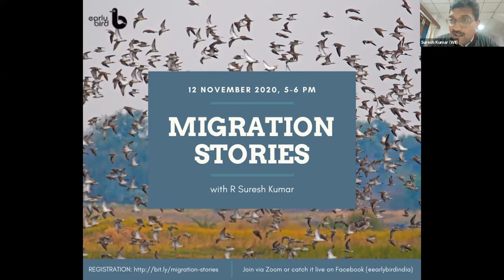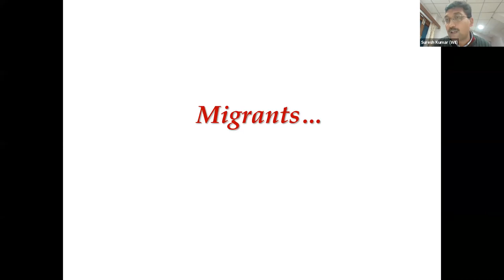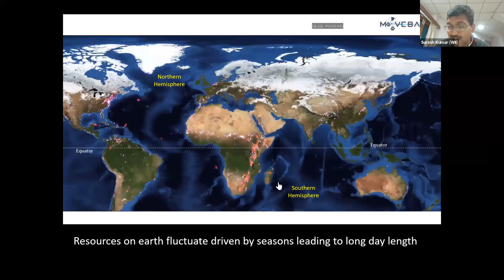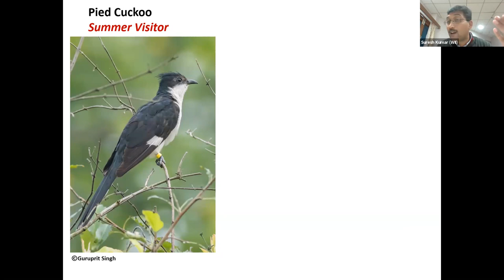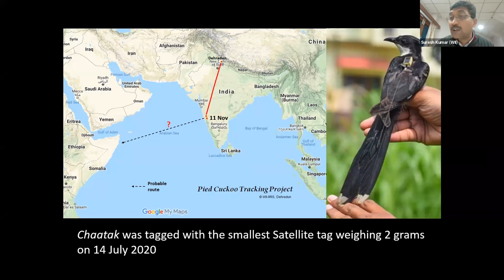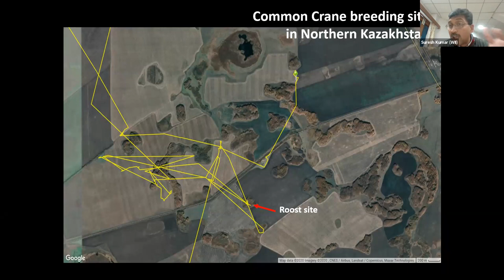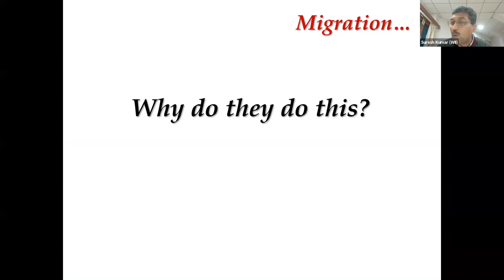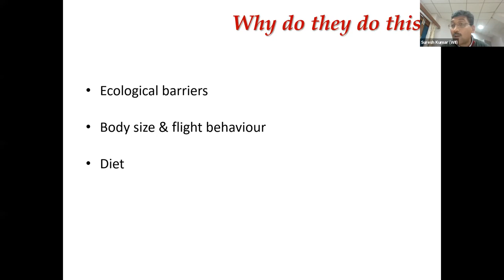Migration Stories with Dr. R Suresh Kumar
𝗖𝗲𝗹𝗲𝗯𝗿𝗮𝘁𝗶𝗻𝗴 𝗗𝗿. 𝗦𝗮𝗹𝗶𝗺 𝗔𝗹𝗶’𝘀 𝗯𝗶𝗿𝘁𝗵𝗱𝗮𝘆 𝘄𝗶𝘁𝗵 𝗠𝗶𝗴𝗿𝗮𝘁𝗶𝗼𝗻 𝗦𝘁𝗼𝗿𝗶𝗲𝘀!
Watch Dr. R Suresh Kumar from the Wildlife Institute of India talk about bird migration and share exciting anecdotes from his work!

This is a recording of the session conducted by Early Bird on 12 November 2020.